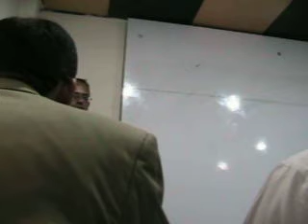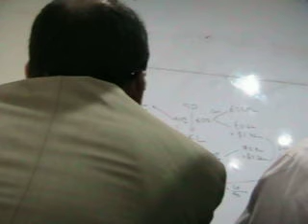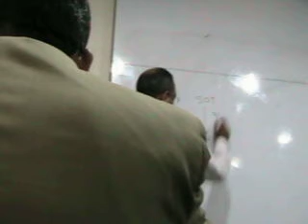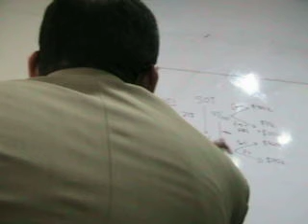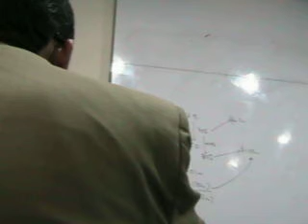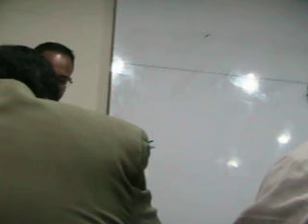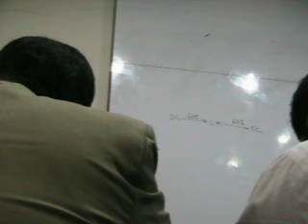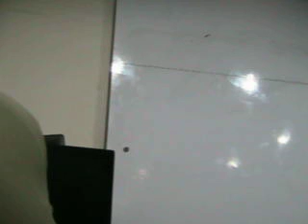LCBS F2 1